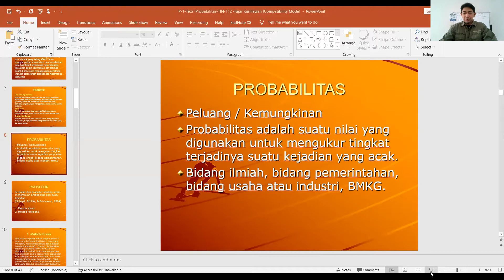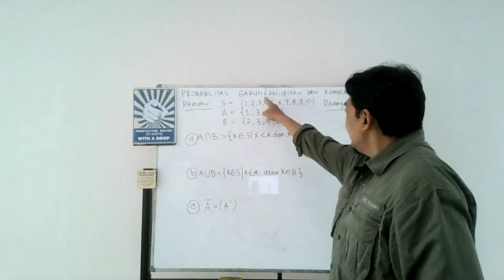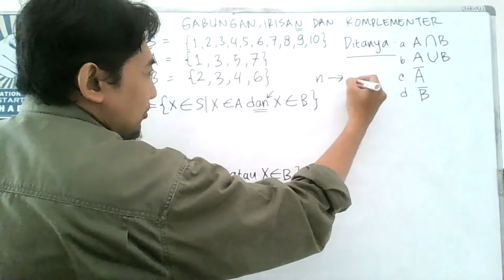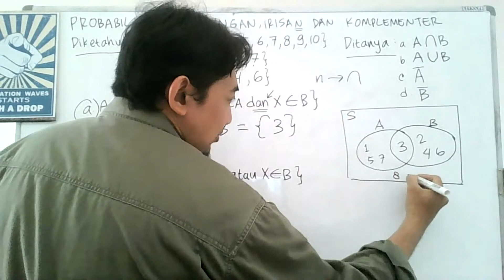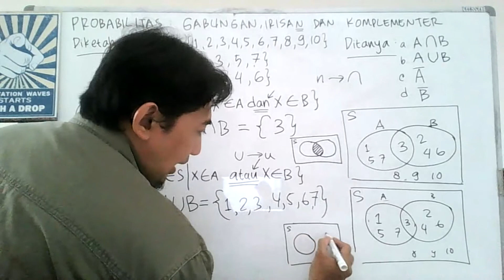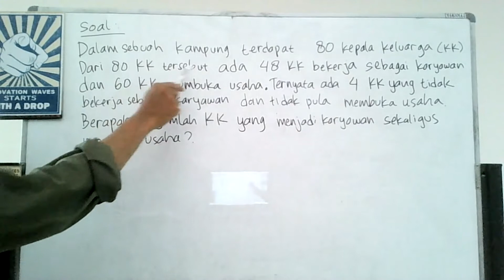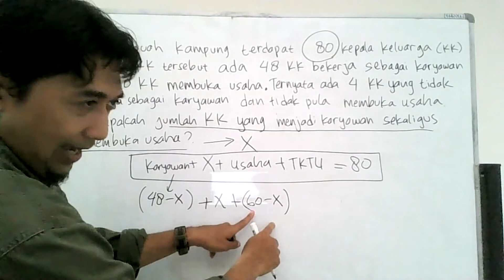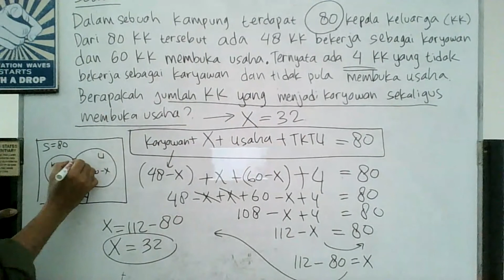Statistik Probabilitas (Peluang) Irisan, Gabungan dan Komplementer (PART 0)